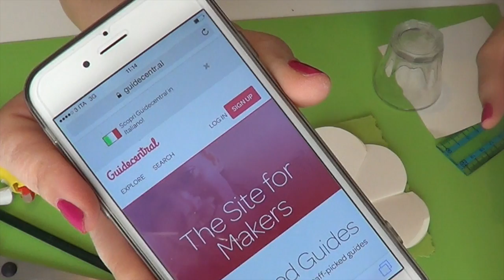Card Fiore con Sorpresa per la Festa della Mamma! (Scrapbooking) Arte per Te